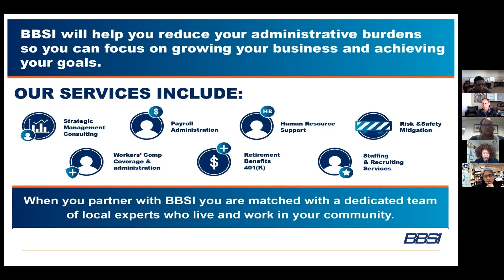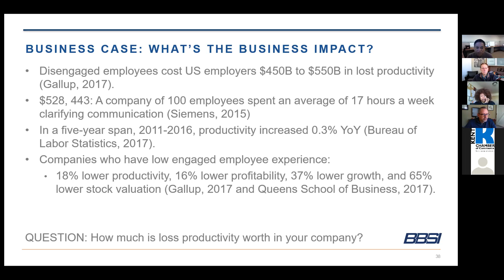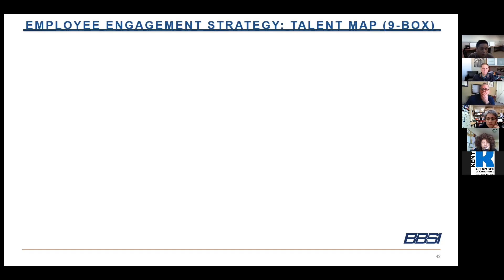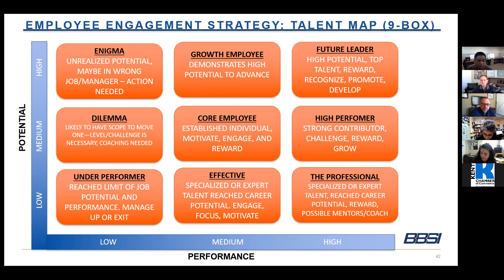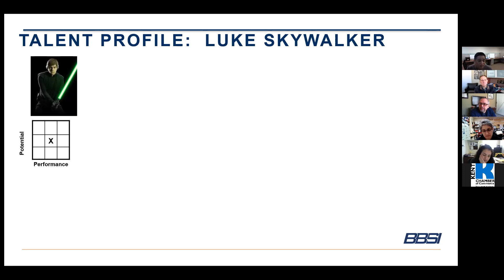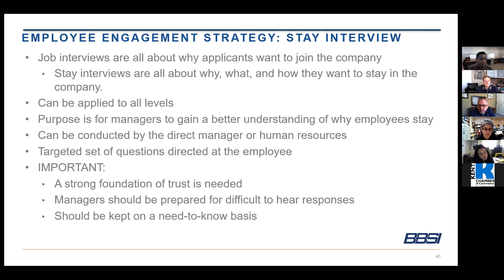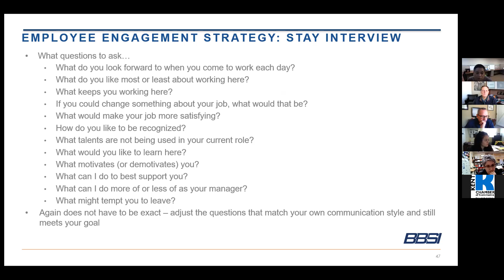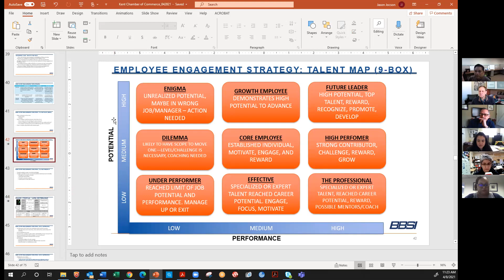Employee Engagement HR Business Series- BBSI 2 of 3